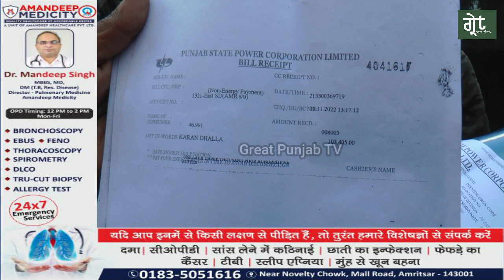ਸਾਬਕਾ ਪੁਲਿਸ ਵਾਲੇ ਨੇ ਕਰ ਤੀ ਅਨੋਖੀ ਸੇਵਾ , ਸਰਕਾਰ ਜਿਹੜੇ ਕੰਮ ਨਹੀਂ ਕਰ ਸਕੀ ਉਸ ਨੇ ਕਰ ਵਖਾਇਆ